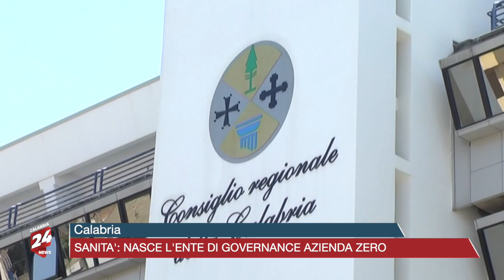Calabria: sanità, nasce l'ente di governance azienda zero